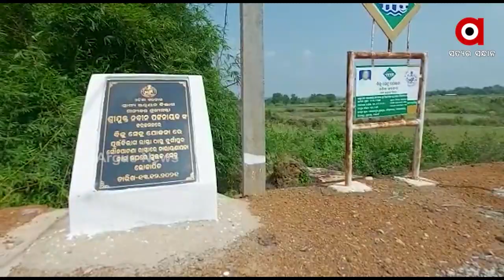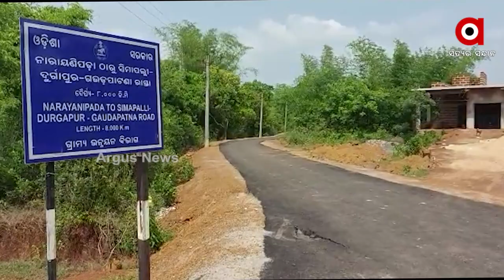ଖୋର୍ଦ୍ଧା ବୋଲଗଡ଼ରେ ଚାଲିଛି ଠିକାଦାର ପୋଷା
ଯୋଜନା ନାଁରେ ହେଉଛି ହରିଲୁଟ୍
୫ ମାସ ନ ପୁରୁଣୁ ରାସ୍ତା ଅବସ୍ଥା ବେହାଲ । ଅର୍ଗସ କ୍ୟାମେରାରେ କଏଦ ହେଲା ନିମ୍ନମାନ କାମର ଚିତ୍ର ।ରାସ୍ତା କାମରେ କେଉଁଠି ଗୋଡ଼ି ଉଠି ଗଲାଣି ତ ଆଉଁ କେଉଁଠି ରାସ୍ତା ଫାଟି ଆଁ କରିଛି । ଖୋର୍ଦ୍ଧା ବୋଲଗଡ଼ ବ୍ଲକ ଗୌଡ଼ପାଟଣା ରାସ୍ତାର ନାରାୟଣିପଡା ନାଳ ଉପରେ ଥିବା ଏହି ବିଜୁ ସେତୁକୁ ୨୦୨୧ ଡିସେମ୍ବରରେ ଉଦଘାଟନ କରିଥିଲେ ମୁଖ୍ୟମନ୍ତ୍ରୀ ।